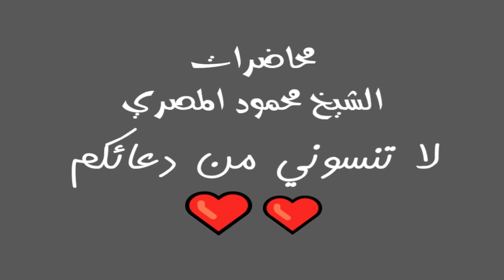كتمان شهادة الحق الدار الآخرة 21 محاضرات الشيخ محمود المصري أبو عمار